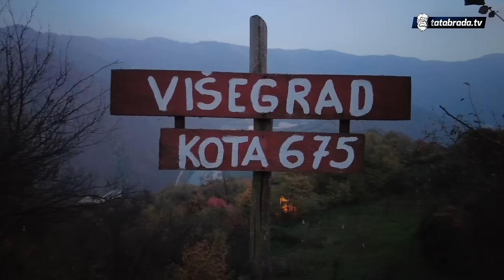"Ostali smo SAMO NAS DVOJE U SELU"